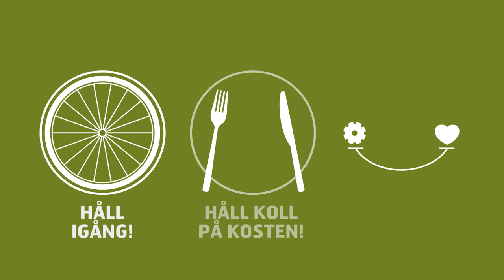Samtal om hälsa Per Olof Kull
Samtal om hälsa är korta filmer där medarbetare på SSAB Borlänge delar med sig av sina tankar och erfarenheter kring hälsa. Hur vi mår fysiskt och psykiskt påverkar både vår prestation och säkerhet på jobbet och fritiden. Per Olof Kull, teknisk projektledare, kopplar av genom att pyssla om djuren hemma på gården.